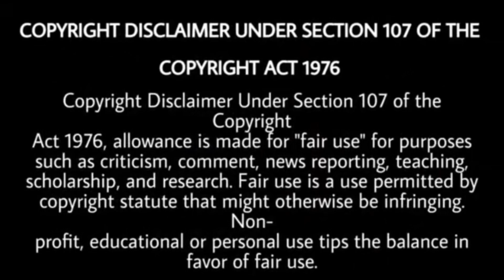Sidhu Moose Wala Gulab Sidhu New Song Bai Bai | Neha Kakkar Marriage Video | Mankirt Aulakh